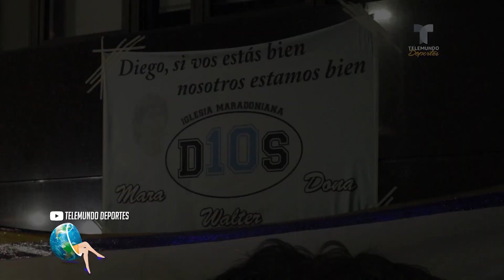IMPACTO MUNDIAL: MARADONA MURIÓ A LOS 60 AÑOS TRAS UN PARO CARDIORRESPIRATORIO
El futbol está de luto. La muerte del astro de futbol argentino Diego Armando Maradona a los 60 años ha provocado conmoción en todo el mundo, el diez argentino falleció tras sufrir un paro cardiorrespiratorio en el barrio de San Andrés en Buenos Aires donde se instaló luego de la operación en la cabeza a la que fue sometido debido a un hematoma subdural. Conozcamos más sobre la vida de esta leyenda del futbol que ganó la Copa del Mundo en México 1986 y que fue un ícono popular pese a sus contradicciones fuera del campo…